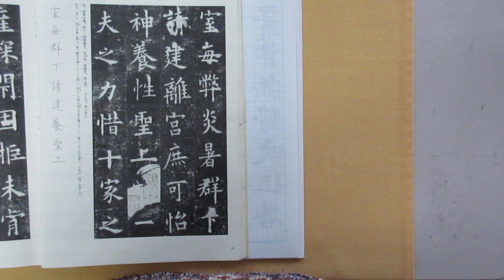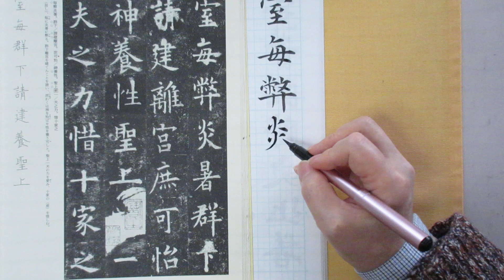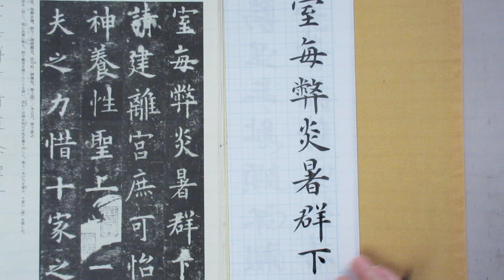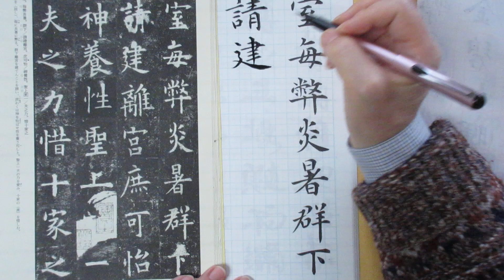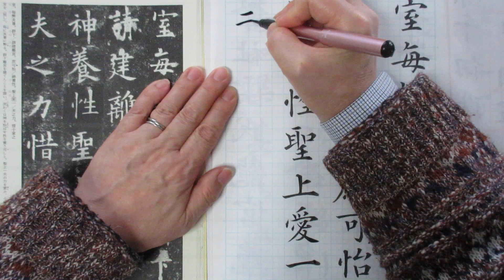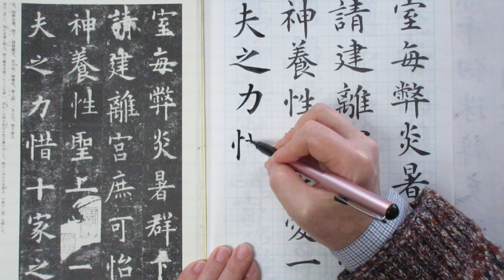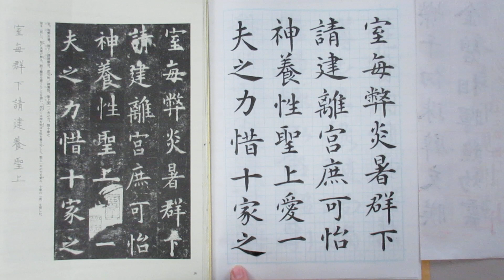「九成宮醴泉銘」を孔子廟堂碑の線質を意識して書いてみました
「九成宮醴泉銘」をもしも虞世南が書いたら、こんなふうになったかも？